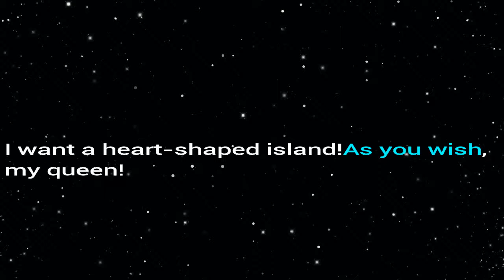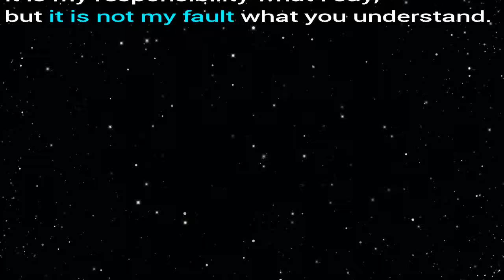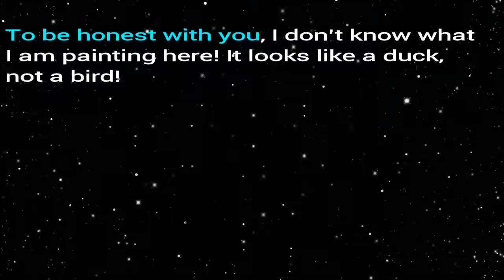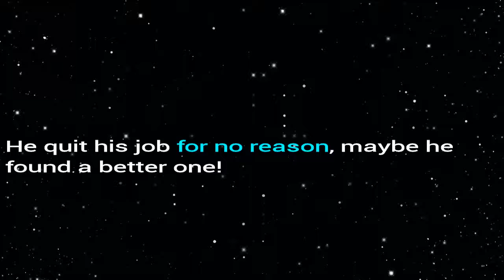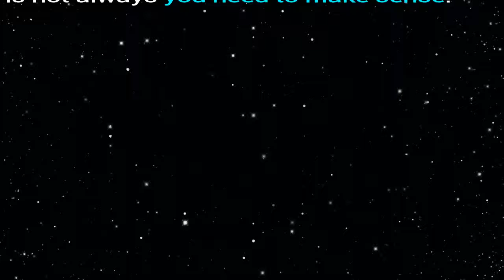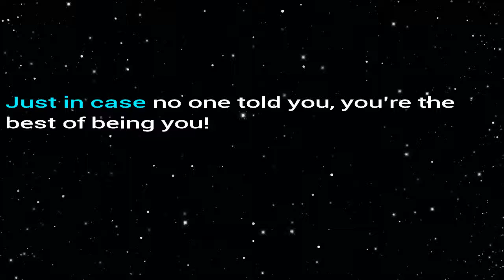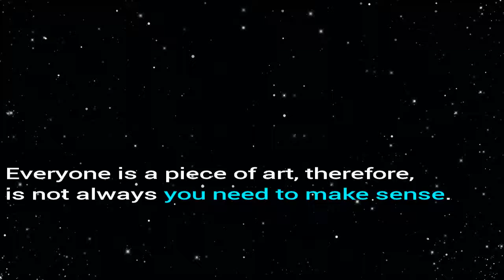CHAPTER 21 CHALLENGE 5 - BOOKSCHOOL - VOCÊ APRENDE INGLÊS SOZINHO!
Aqui você tem os VÍDEOS CHALLENGES para a internalização e prática da pronúncia do conteúdo estudado no livro. Para conhecer melhor o método de estudo, visite nosso